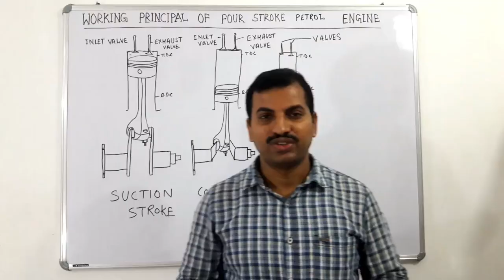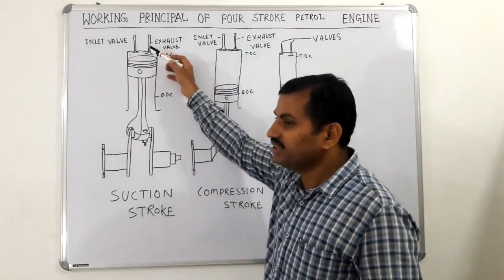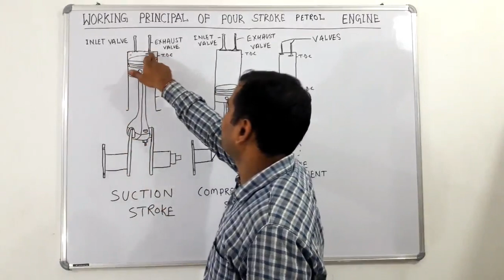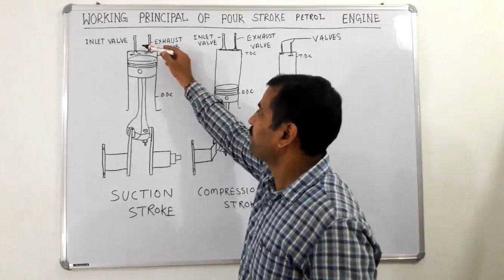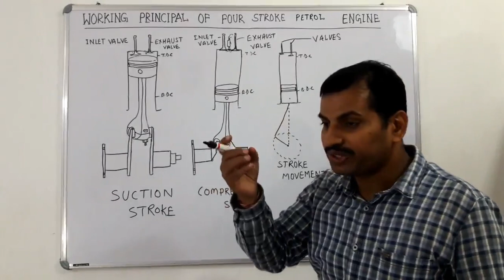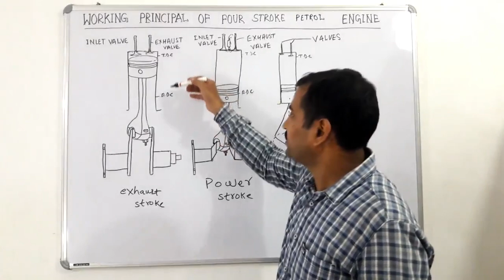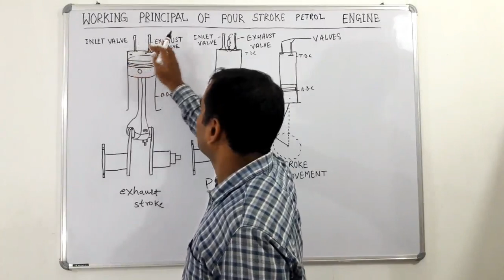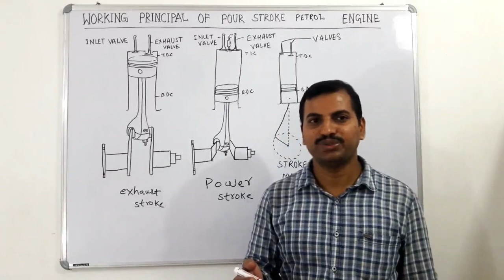How four storoke petrol engine works || Four stroke petrol engine kaise kaam karta hai.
working principal of four stroke petrol engine,petrol engine kaise kaarj karta hai,automobbile lecture -7,mechanic diesel lecture-7